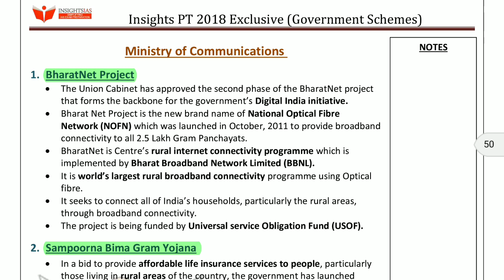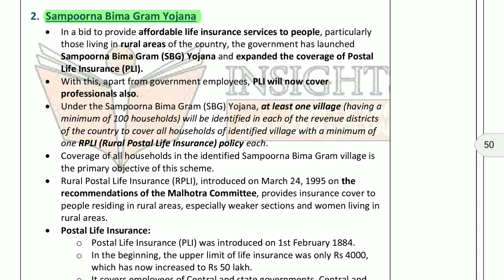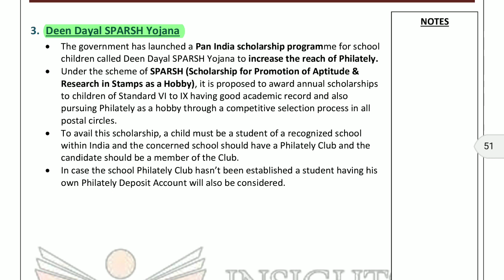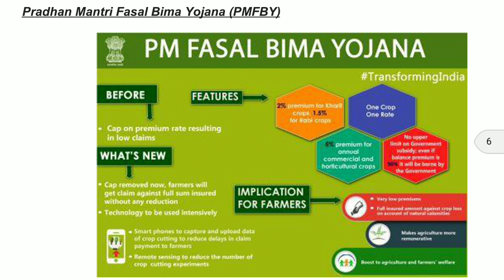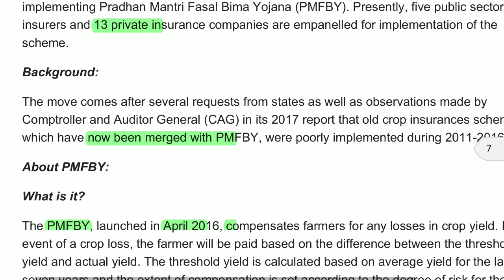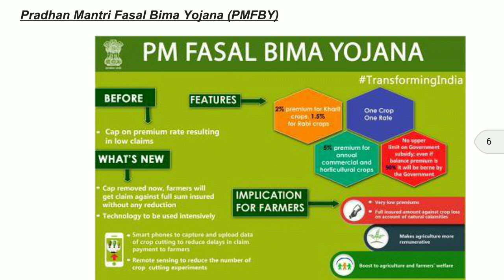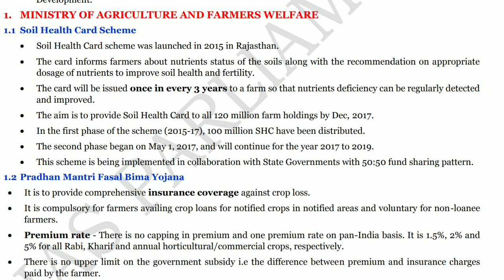Bharat net , Sampoorna Bima gram Yojana, DD Sparsh Yojana , Pradhan Mantri fasal Bima,soil health cr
Bharat net project, Sampoorna Bima gram Yojana, Deen Dayal Sparsh Yojana , Pradhan Mantri fasal Bima Yojana ,soil health card scheme